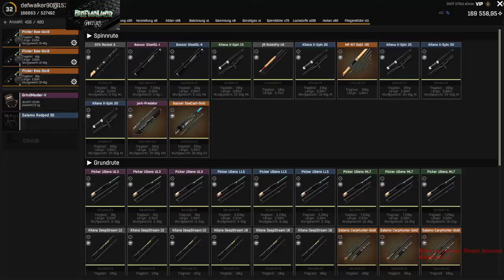Fisher Online I Russland Fluss Pechora Groppe I Guide + Set Up, Deutsch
Hey Leute, willkommen zu einem weiteren Guide Video zu Fisher Online :-).
Hier befinden wir uns in Russland am Fluss Pechora und gehen auf die Groppe :-).

Grüße gehen raus an The Outsider! Danke dir für die Hilfe und den Spot :-)

Position ist bei 215 : 166

Das Set Up

3 Grundruten mit, wenn möglich, 3  + Kg Belastung, Haken #0    Köder Blutwurm   Futter = erfolgreiches Fischen :-).
Die Grundruten werfen etwas rechts von uns aus in den 3 bis 4 Meter tiefen Bereich :-).